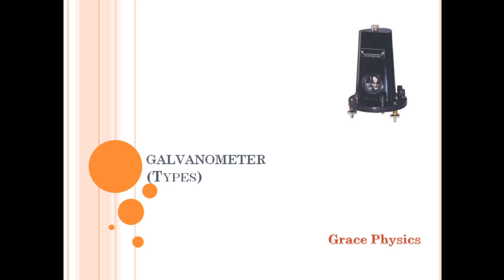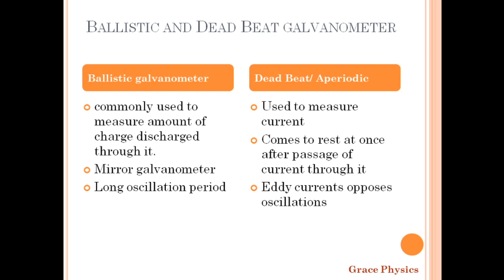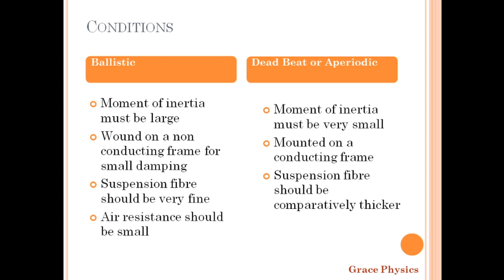Ballistic and dead beat galvanometers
Electrodynamics II